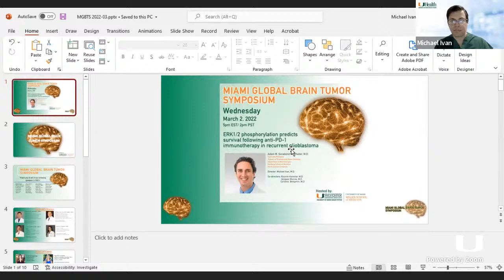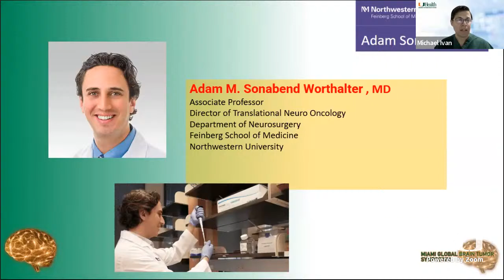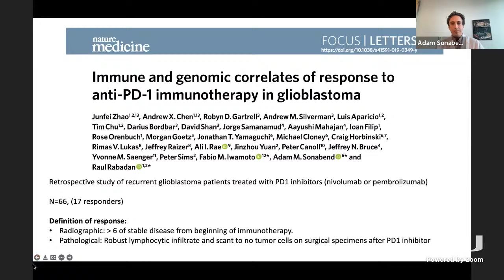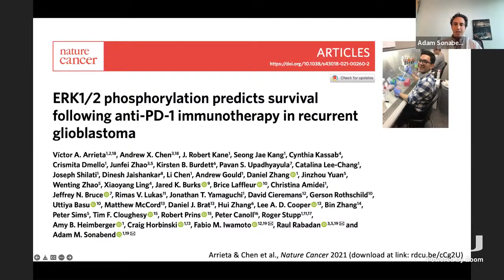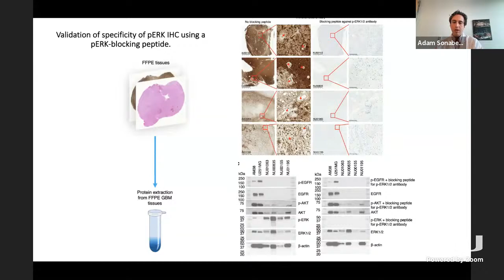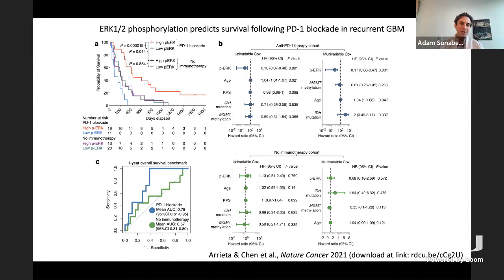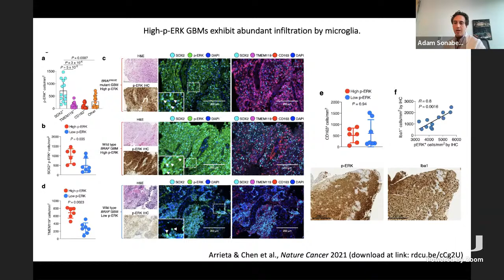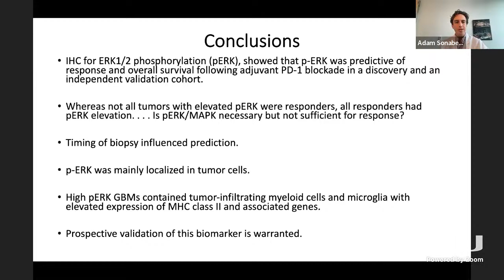Miami Global Brain Tumor Symposium